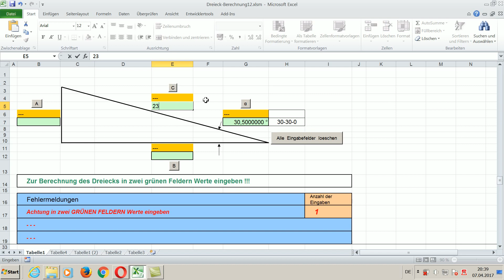Dreieckberechnung in Excel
Excel: Dreieckberechnung

Ergänzungen:
Umrechnung Grad in Grad-Minuten-Sekunden und umgekehrt
Anzeigen der Berechnung von Seitenlängen und Winkel